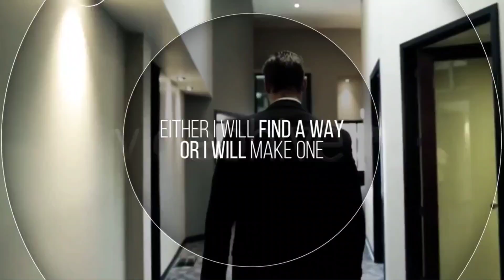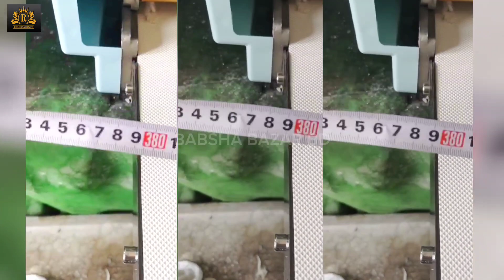ফুসকা মেশিন|Automatic panipuri fuska Ruti making Machine | Puri Making Machine | অটোমেটিক রুটি মেশিন